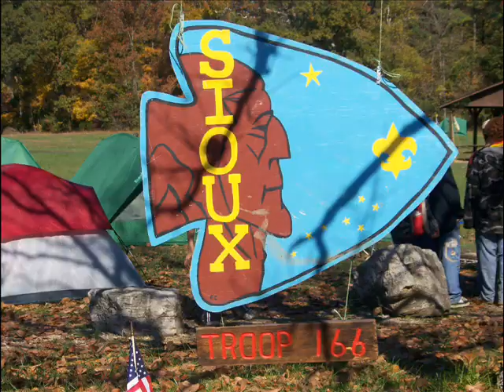Siouxvivor II Part 1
Six District Fall Camporee 2008 @ Camp Lewallen